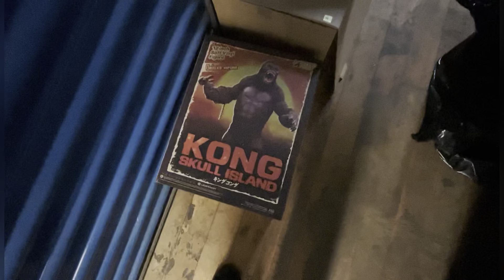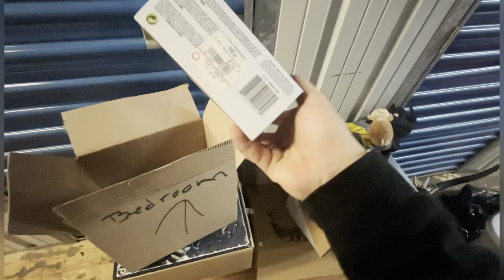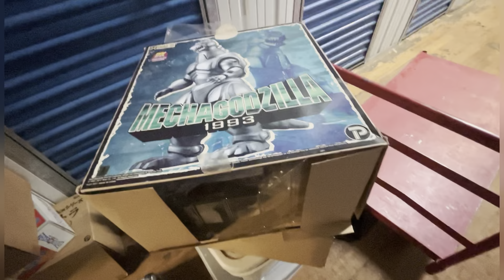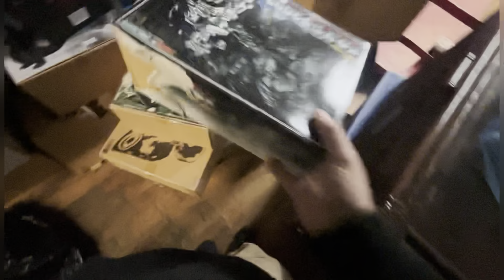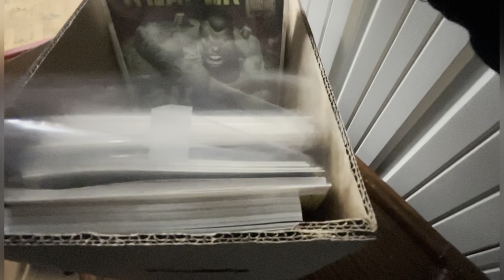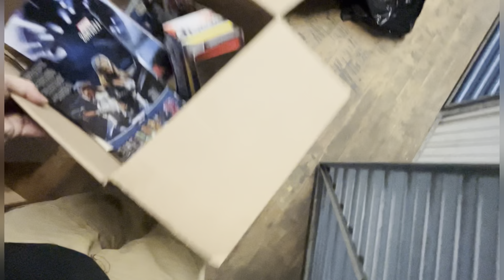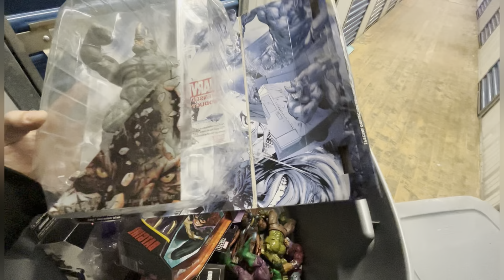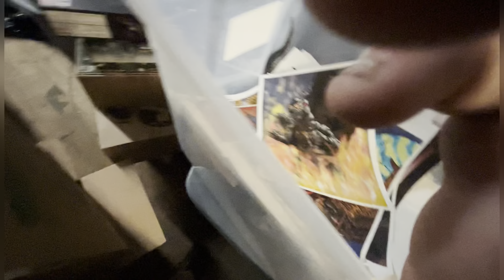$1648 Crazy Godzilla Collection! Abandoned Storage Unit Grail